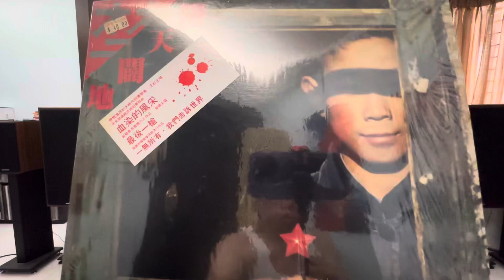別無選擇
胡月